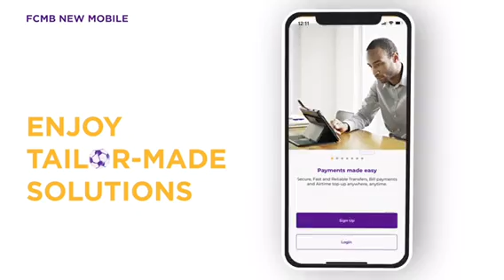FCMB EPL Video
The road to glory starts here. Share and say hi if your team is participating in the UCLDraw today.